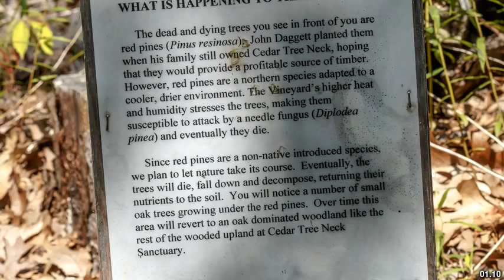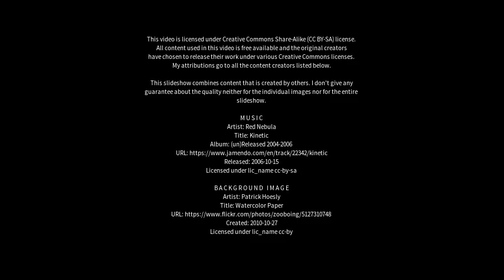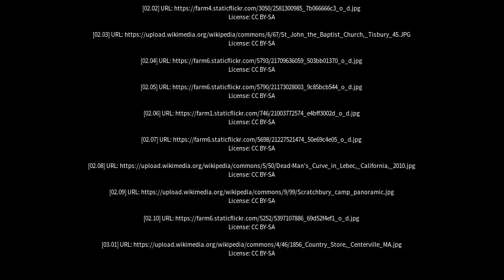Best places to visit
Best places to visit - Tisbury (United Kingdom) Best places to visit - Slideshows from all over the world - City trips, nature pictures, etc.